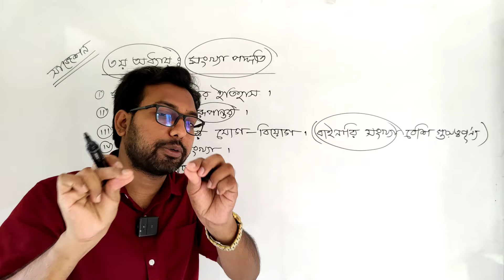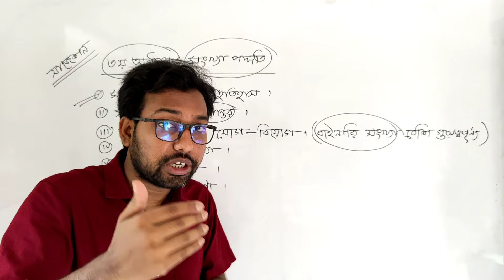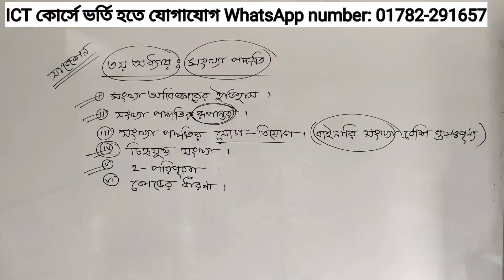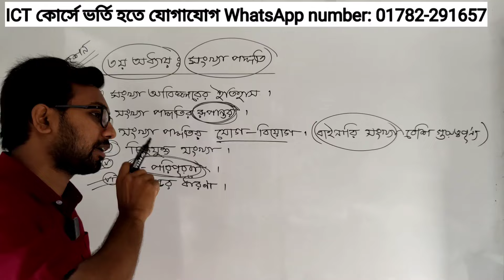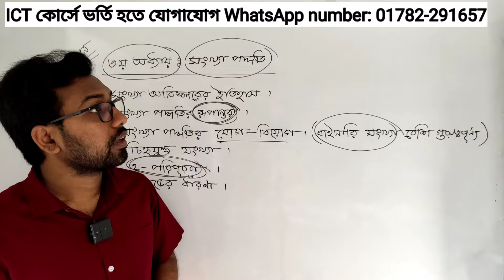৩য় অধ্যায় সংখ্যা পদ্ধতির সাজেশন || ২৪ ও ২৫ সালের শর্ট সিলেবাস অনুযায়ী || hsc ict suggestions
HSC পরীক্ষার্থীদের জন্য চূড়ান্ত সাজেশন।
তুমি যদি ICT তে সর্বোচ্চ নম্বর পেতে চাও তাহলে আমার কোর্সে ভর্তি হয়ে যাও ইনশাআল্লাহ আইসিটিতে কোন সমস্যা থাকবে না এবং সর্বোচ্চ নম্বর পাবে।

কোর্সে ভর্তি হলে যা যা পাবে-
১/ পুরো বইয়ের ক ও খ উত্তরসহ সাজেশন।
২/পুরো বইয়ের বহুনির্বাচনি প্রশ্নোত্তর ব্যাখ্যাসহ সাজেশন।
৩/ চূড়ান্ত সাজেশন ৩০ টা লাইভ ক্লাসে প্রাকটিস করানো হবে।
৪/ ভর্তি হওয়ার সাথে সাথে পুরো বইয়ের বেসিক ক্লাসের রেকর্ড সাজিয়ে দেওয়া হবে।

ভর্তি হতে যোগাযোগ
Shahabuddin sir

এই ভিডিওতে উচ্চ মাধ্যমিক আইসিটি বইয়ের তৃতীয় অধ্যায় দ্বিতীয় অংশ সংখ্যা পদ্ধতির সাজেশন দেওয়া হয়েছে। hsc ict পরীক্ষায় ২০১৪ ও ২০২৫ সালের পরীক্ষার্থীদের জন্য সাজেশন।